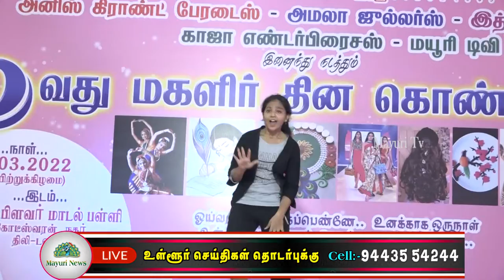விவேகா அறக்கட்டளை மற்றும் மயூரி டிவி சார்பில் மகளிர் தின கொண்டாட்டம் நடந்தது